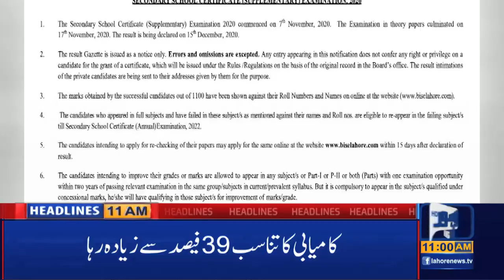Lahore News HD | 11 AM Headlines | 15 Dec 2020